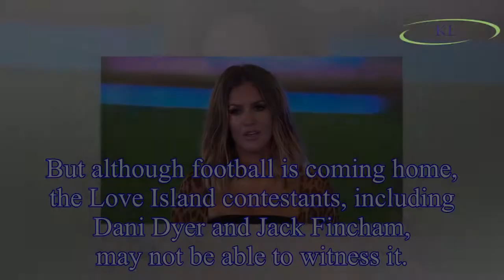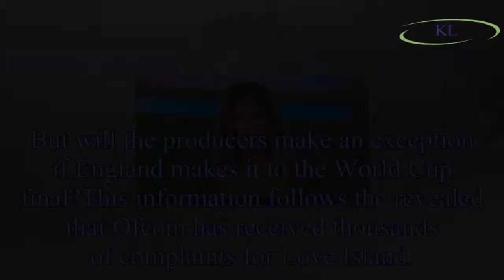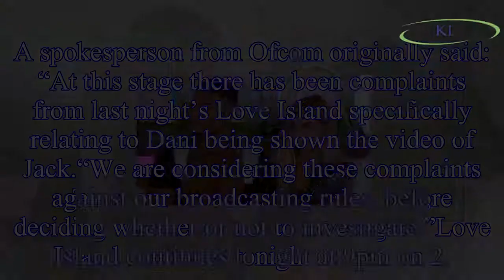Love Island 2018: Dani Dyer and Jack Fincham BANNED from knowing THIS information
Football fans are celebrating last night’s incredible England game win against Colombia.
But although football is coming home, the Love Island contestants, including Dani Dyer and Jack Fincham, may n